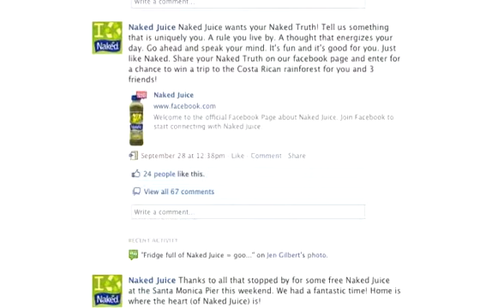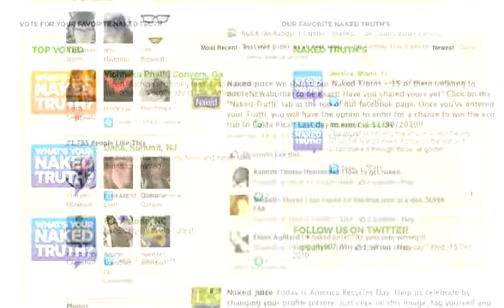Share Your Naked Truth